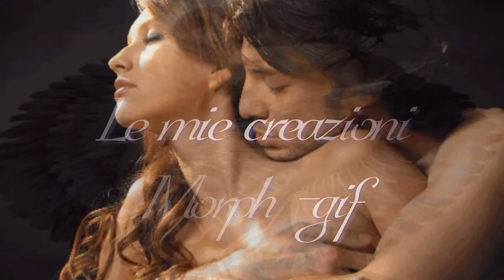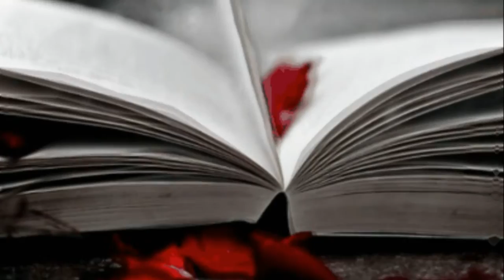Michael Cretu Ft Fox Lima - The Social Song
Le  mie creazioni morph -gif